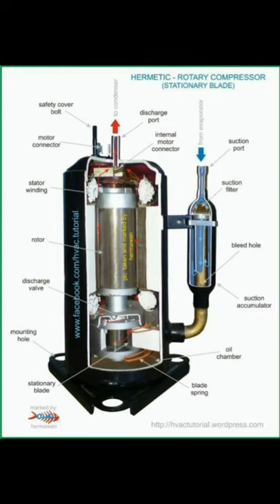Ac compressor Tripping Problem l Ac Compressor Animation l Ac Compressor Not Working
Aboit This Video :)Ac Compressor Tripping Problem l Ac Compressor Animation l Ac Compressor Not Working
Your Queried
Major Resons Of Acs Compressor Overheating and Tripping Problem.

Compressor Tripping Problem ,thodi der compressor chalta hah Band ho jata hah .

The MAHALE Air condition Compressor Explain.

How To Rotary Ac compressor works.

Ac compressor Not working troubleshooting l How to fix Your Ac .

Split ac Compressor Not start fan moter work How check Compressor capiciter.

ac breaker keeps tripping.

ac compressor tripping problem.

ac breaker keeps tripping off.